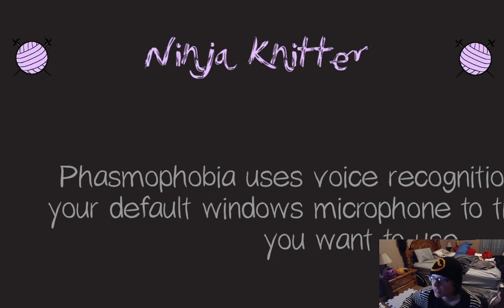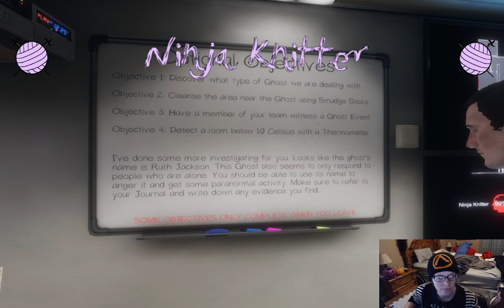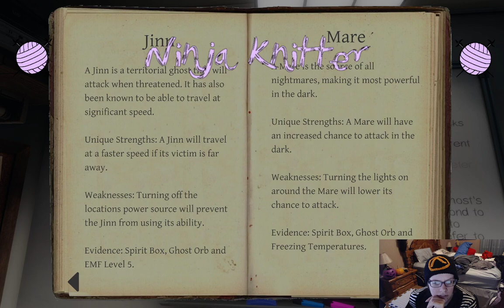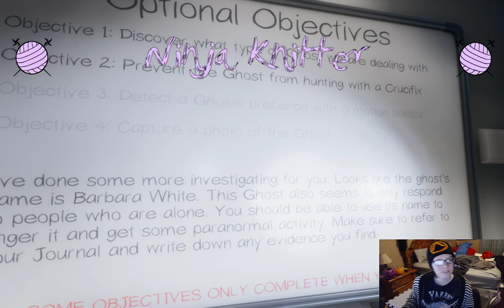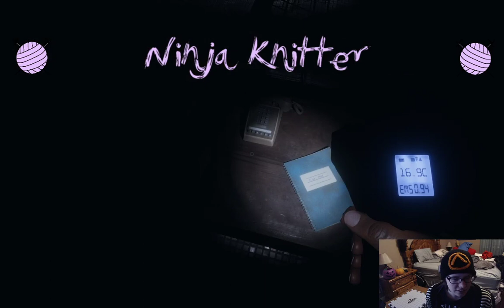First Phasmophobia Stream feat. renerosa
This was my first ever Phasmophobia stream with special guest Rene Rosa of Pellagra. This is the complete stream raw and unedited. I will be adding highlights later. Had to deal with a lot of technical issues in the beginning, so skip to 00:18:48 if you want to get to the actual gameplay.

Follow both Rene and myself on Twitch.